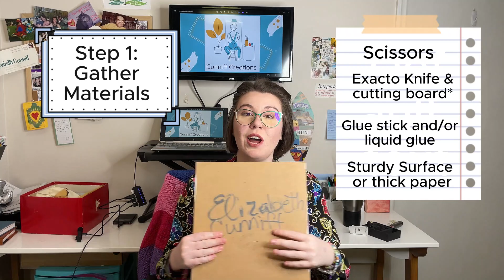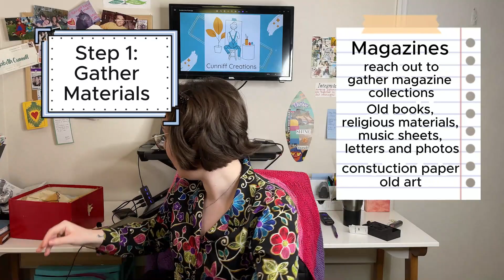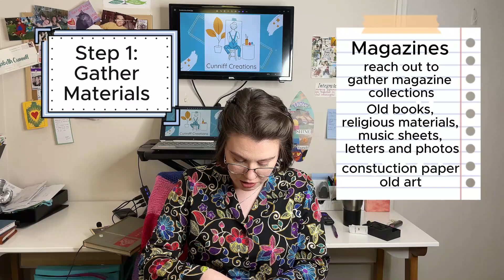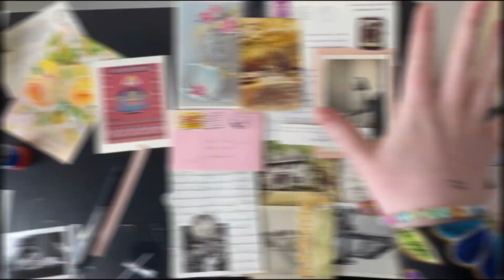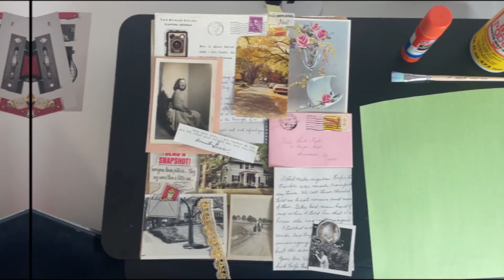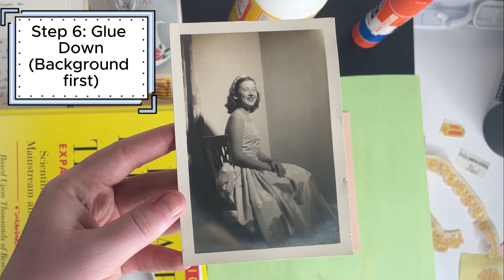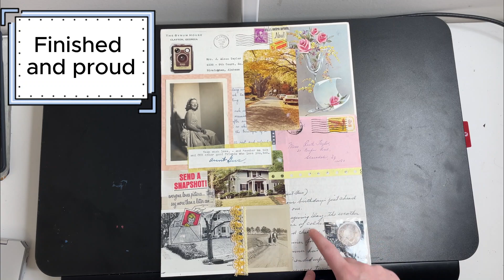How To Collage (in 6 Simple Steps)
An in depth guide to collage for the very beginner or the intermediate artist, this breaks down the process of collage and how to gather your materials.

If you would like to shop my art

Link :    • [non copyright music] Lofi Type Beat ...  @LOFIRU

Chapters
intro 0:00
step 1.1 1:11
step 1.2 3:25
step 2  6:09
step 3  7:09
step 4  8:11
step 5  8:35
step 6  9:04
conclusion 11:49

Craft Scissors, exacto knife, cutting mat, mod podge, collage materials, partical board

Hi, I’m Elizabeth and I’m passionate about creativity and expression. I believe that we create just as we live: as a way to survive. Art is about so much more than what it may look like. It’s about how it makes you feel when you’re making it, what it helps you process, and how it connects people.